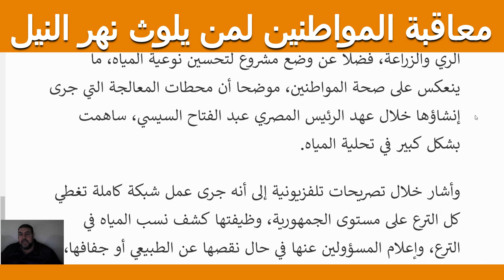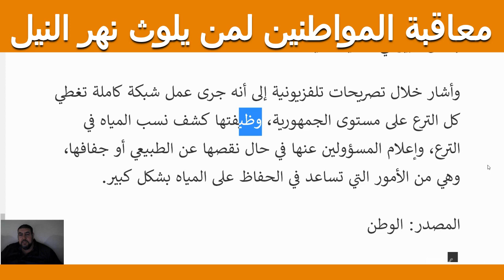معاقبة من يلوث نهر النيل بالحبس في قانون جديد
تلوث نهر النيل